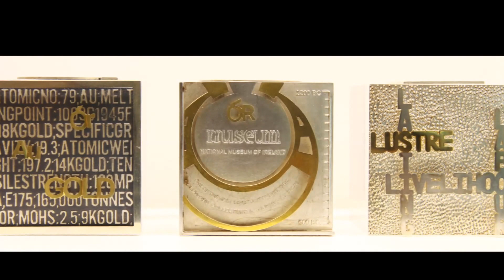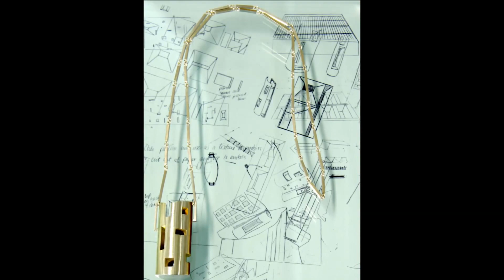Design and Craft Centre of Ireland - Jewellery & Craft Exhibition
Jewellery and Craft Exhibition - JPII Library, NUI Maynooth.  Video produced by Emma Boyce.  Photographs by Alan Monahan.